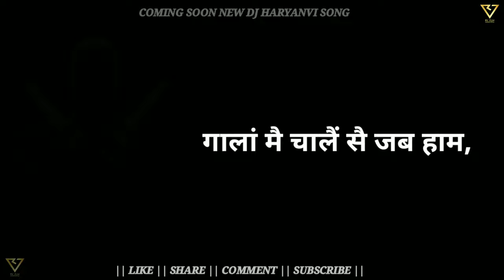KHANSI ( खांसी ) WHATSAAP STATUS | COMING SOON SONG | GAURAV LADLA FT. DA PUNK | SUNNY RANA, MONALI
SONG :- KHANSI ( खांसी )

STARRING :- SUNNY RANA FT. MONALI

SINGER & LYRICS :- GAURAV LADLA

RAP :- DA PUNK

PRODUCER :- RAJ VARMA

LABEL :- RV FILM PRODUCTION

EDIT/DI :- TEAM JSN

DIRECTOR :- BIKRAMDEEP SINGH